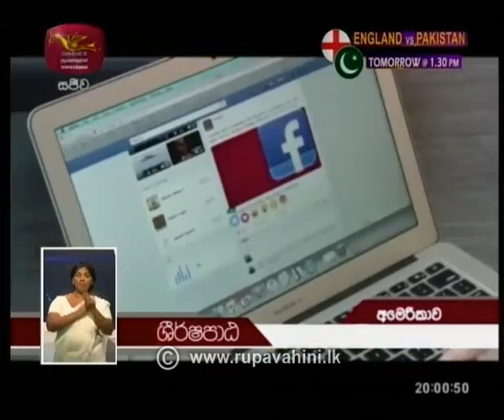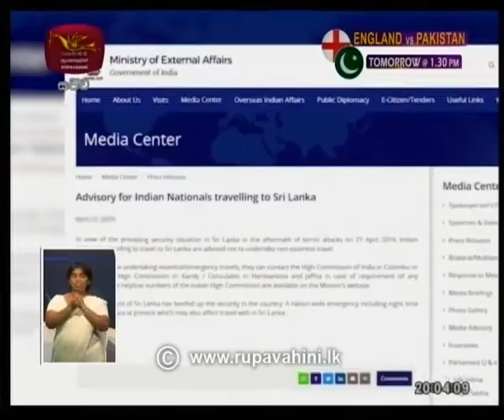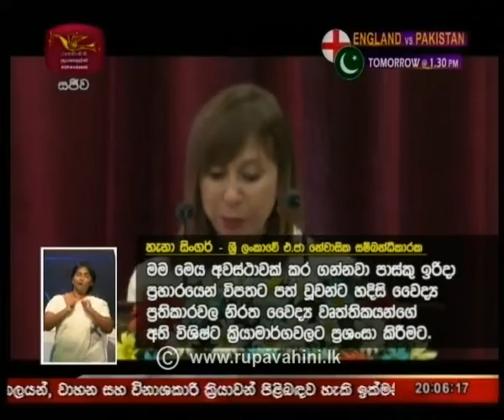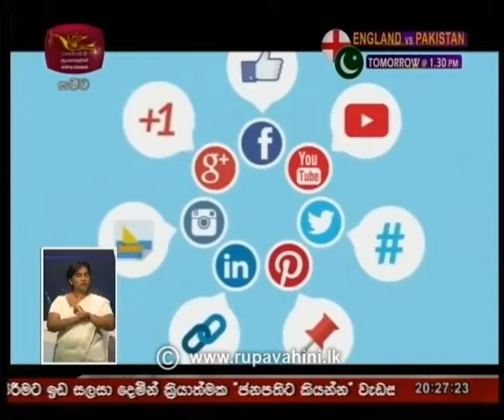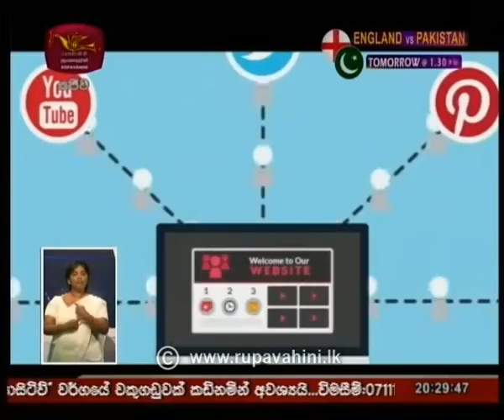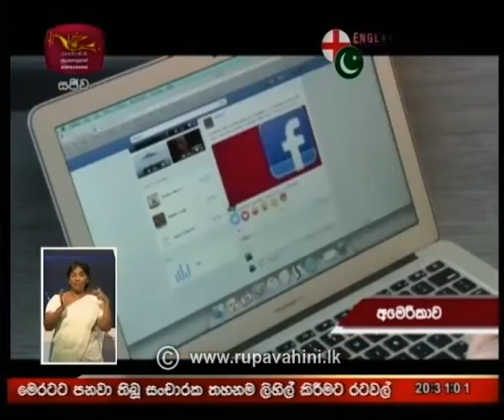Rupavahini 8.00pm Sinhala News | 2019-06-02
Rupavahini Sinhala News 8.00 pm | 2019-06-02 | රූපවාහිනී රාත්‍රී 8.00 සිංහල ප්‍රවෘත්ති
Follow on: